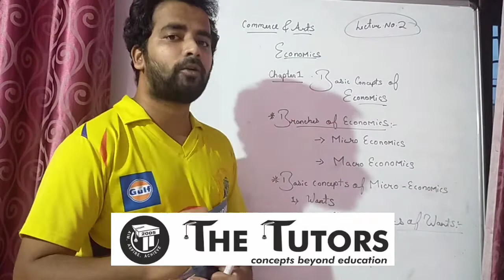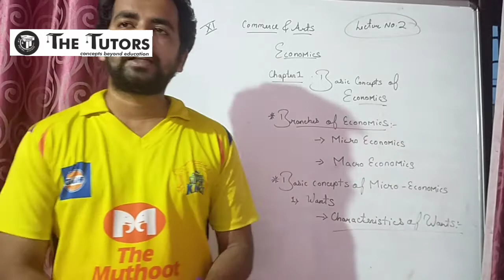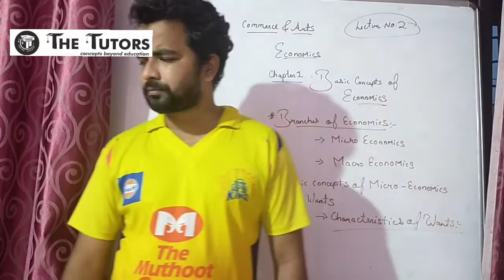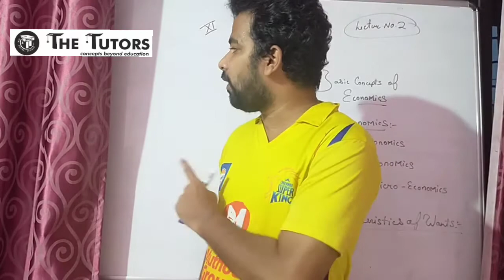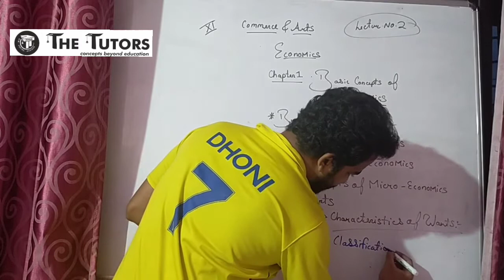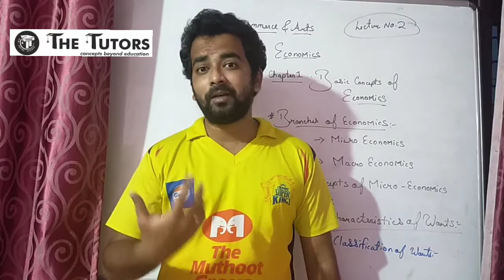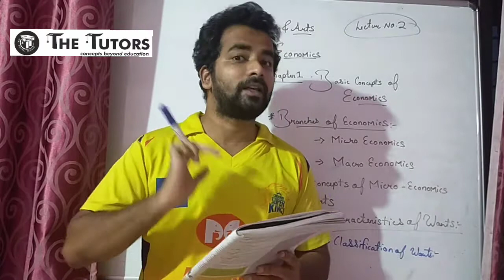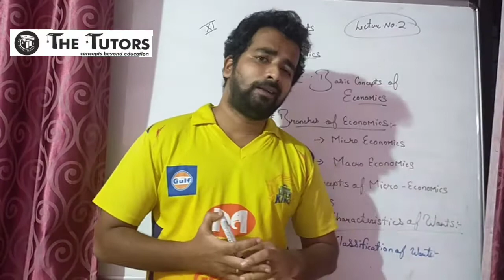XI- ECONOMICS- CHP 1- BASIC CONCEPTS OF ECONOMICS (LECTURE 2)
In this video we discussed about branches of economics.

Discussed in detail about micro economics.

Thank you for your view on our channel and videos.